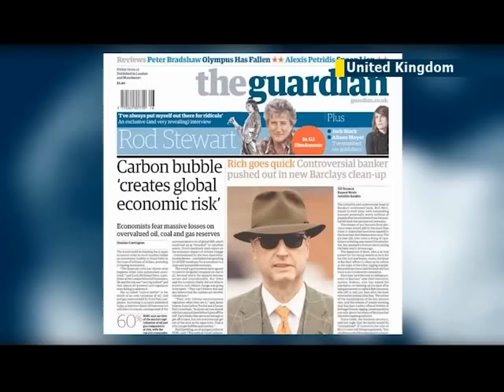Poll: 80% of UK Jews believe BBC is biased against Israel - but they watch it anyway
As the United Kingdom's BBC is set to welcome former Times newspaper editor James Harding as its new director of current affairs, Jews in the UK are likely to be hopeful that the broadcaster is more friendly to Israel in its news coverage after a report found that nearly four out of five Jews believe the network is biased against the Jewish state. Harding, the grandson of a German-Jewish refugee, became the youngest ever editor at the Times when he was appointed to the position at the age of 38 in 2007.